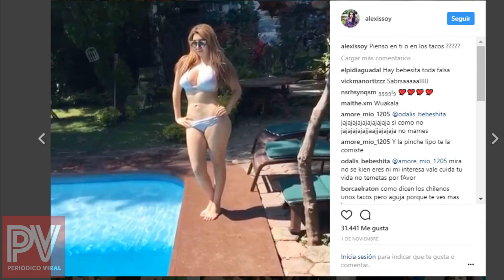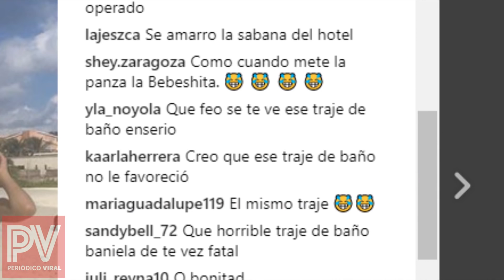Daniela "la bebeshita"de Enamorándonos en nueva polémica (video)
Una de las concursantes de Enamorándonos que más atrevimientos y polémica han generado en redes sociales es Daniela Alexis, alias La Bebeshita, pues a raíz de sus cirugías para verse perfecta y estar al nivel de cualquier modelo, no ha parado de presumir los impresionantes resultados.
Algunos la felicitan porque quedó muy guapa y otros simplemente no paran de atacarla y humillarla. Sin embargo, La Bebeshita hace caso omiso a las críticas y hasta se atrevió a subir una foto que dejó a sus seguidores y otros usuarios impactados por cómo lucía.